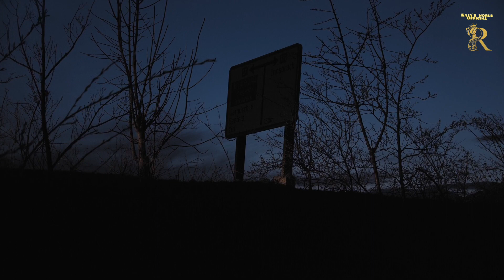The Haunting Secrets of an Abandoned West Bengal Village"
In this thrilling 3-minute horror series, we are delighted to present our second video, "Dark Mysteries Unveiled: The Haunting Secrets of an Abandoned West Bengal Village." Join us as we embark on a spine-chilling adventure, exploring the eerie atmosphere of this desolate village located in West Bengal.

Prepare to be captivated as we dive deep into the unknown, unraveling the hidden history and supernatural tales that surround this ghostly place. With meticulous attention to detail, we bring you an enthralling storytelling experience, blending real-life footage with expert narration.

Our team fearlessly ventures into the heart of the forsaken village, encountering hair-raising sights, mysterious sounds, and unexplained phenomena. Witness as we peel back the layers of darkness, revealing the haunting secrets that lie dormant within these crumbling structures.

As we navigate through the abandoned streets and dilapidated houses, we cannot help but feel a sense of unease. Every corner holds a new eerie surprise, making our exploration all the more thrilling. Tread lightly as we guide you through this unsettling journey, leaving no stone unturned in our quest to shed light on these dark mysteries.

Join us today and immerse yourself in this spine-tingling adventure, expertly crafted to keep you on the edge of your seat. Whether you're a horror enthusiast or simply seeking a thrilling experience, our video promises to deliver an unforgettable storytelling encounter that will leave you wanting more.

Prepare yourself for a bone-chilling experience that will haunt your dreams and awaken your curiosity. Dare to witness the inexplicable as we unveil the secrets of this abandoned West Bengal village.